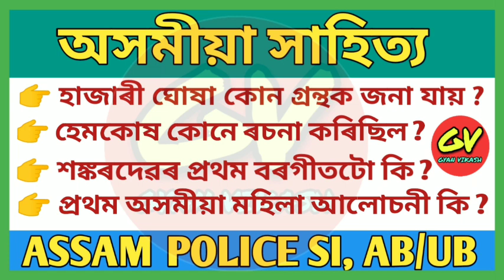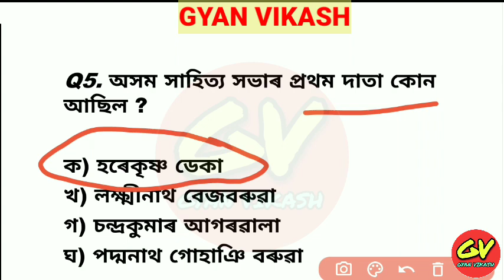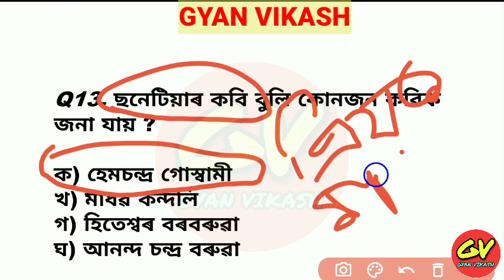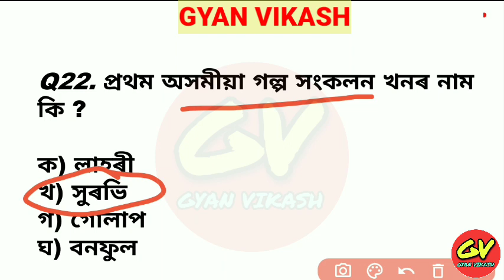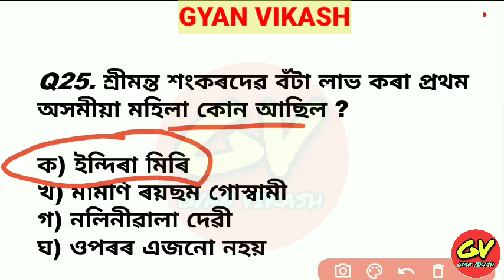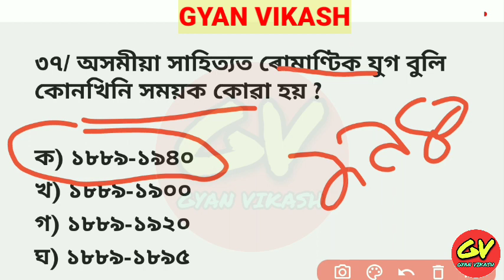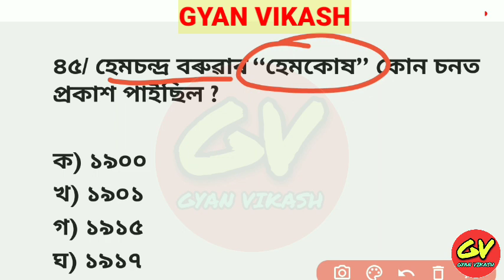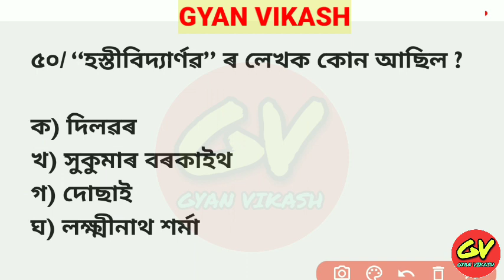Assamese Literature for Assam Police Written Exam| অসমীয়া সাহিত্য| Assam Police AB/UB, SI| GVikash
কম সময়তে ল সা গু, গ সা উ কিদৰে নিৰ্ণয় কৰিব , এবাৰ চালেই গম পাব👉👉👉

আপোনালোকৰ বাবে সদায় সকলো topic ৰ ওপৰত এটা এটাকৈ ভিডিঅ দিয়া হ'ব । পৰাপক্ষত ভিডিঅ বোৰ যিকোনো ধৰণৰ competitive exam ৰ বাবে গুৰুত্ত্বপূৰ্ণ হোৱাকৈ প্ৰস্তুত কৰি উলিওৱা হৈছে ।

Gyan
Vikash
Gyan Vikash

ধন্যবাদ